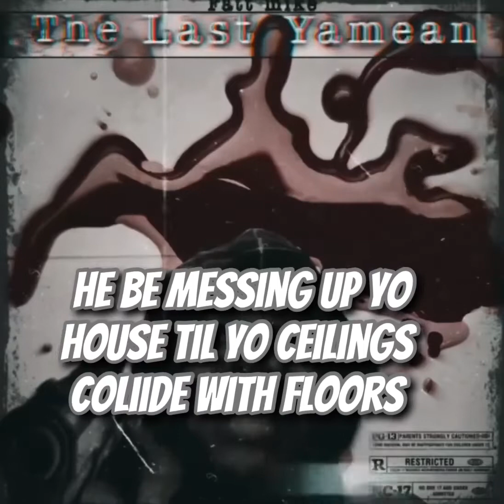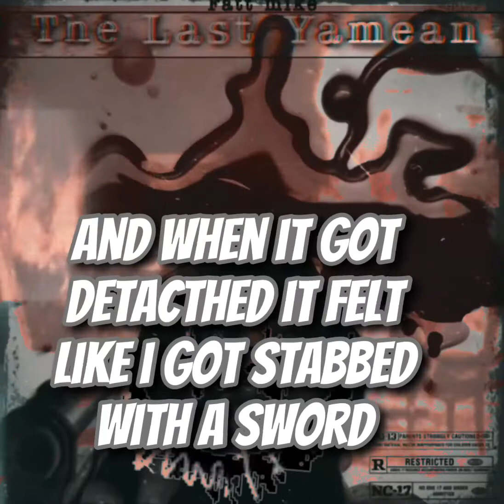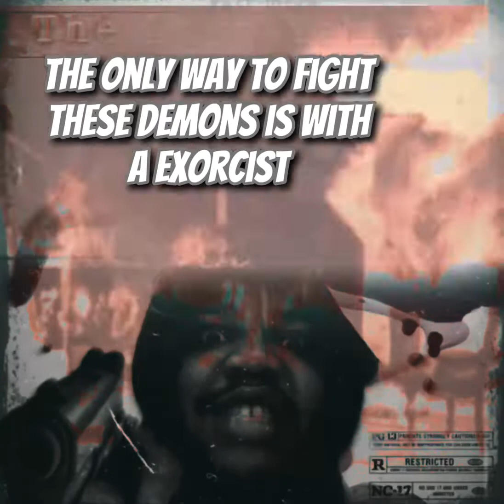FATTMIKKE- For every guy (audio/lyrics)